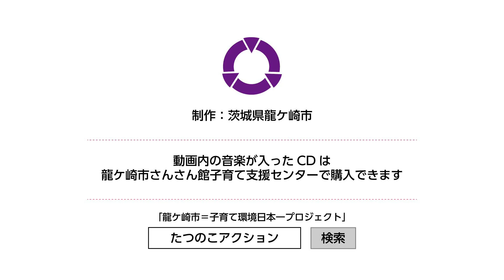【体操】「おひさま こんにちは」★おうちで、さんさん館No.7★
龍ケ崎市さんさん館子育て支援センターオリジナルソング「おひさまこんにちは」が入った動画です。

お子さんと一緒に歌ったり、踊ってみませんか？
♪龍ケ崎市さんさん館子育て支援センターオリジナルソング♪
1.おひさまこんにちは